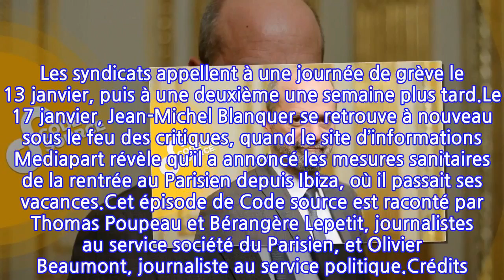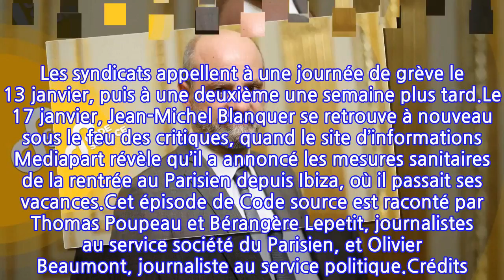Jean-Michel Blanquer : Covid-19, grèves, Ibiza... récit d’une rentrée tourmentée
Depuis début janvier, le ministre de l’Éducation nationale est dans la tourmente. Tout commence lorsqu’il dévoile le nouveau protocole sanitaire pour les écoles à la veille de la rentrée, dans une interview au Parisien. Cette annonce tardive énerve le monde enseignant. Le protocole, basé sur la multiplication des tests de dépistage, s’avère compliqué à appliquer. Les syndicats appellent à une journée de grève le 13 janvier, puis à une deuxième une semaine plus tard.Le 17 janvier, Jean-Michel Blanquer se retrouve à nouveau sous le feu des critiques, quand le site d’informations Mediapart révèle qu’il a annoncé les mesures sanitaires de la rentrée au Parisien depuis Ibiza, où il passait ses vacances.Cet épisode de Code source est raconté par Thomas Poupeau et Bérangère Lepetit, journalistes au service société du Parisien, et Olivier Beaumont, journaliste au service politique.Crédits. Direction de la rédaction : Pierre Chausse - Rédacteur en chef : Jules Lavie - Reporter : Ambre Rosala - Production : Clara Garnier-Amouroux et Thibault Lambert - Réalisation et mixage : Julien Montcouquiol - Musiques : François Clos, Audio Network, Epidemic Sound - Identité graphique : Upian - Archives : France Inter, CNews, France TV, France Info, LCP.À propos de Code source. Code source est le podcast quotidien d’actualité du Parisien. Des histoires racontées par les journalistes de la rédaction ou par celles et ceux qui les ont vécues directement. Un rendez-vous porté par le présentateur Jules Lavie et la reporter Ambre Rosala, à retrouver du lundi au vendredi à partir de 18 heures sur LeParisien.fr ou sur les principales plates-formes d’écoute.Un commentaire ?